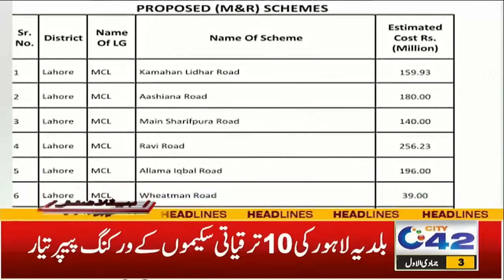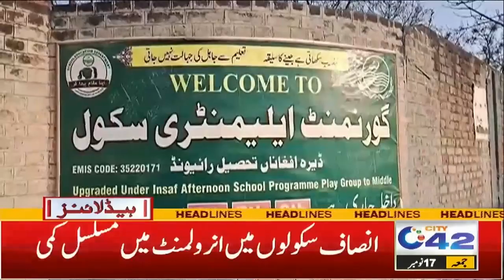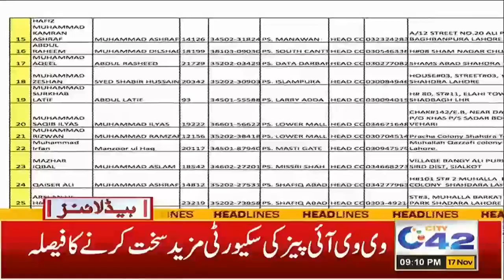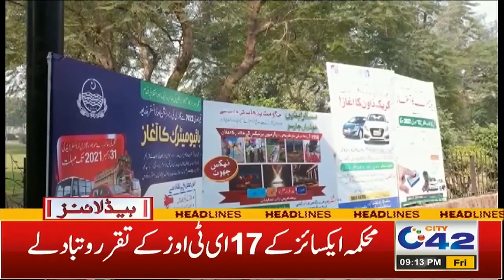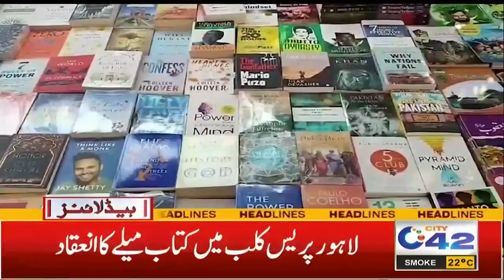9PM News Headlines | 17 Nov 2023 | City 42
9PM News Headlines | 17 Nov 2023 |  City 42